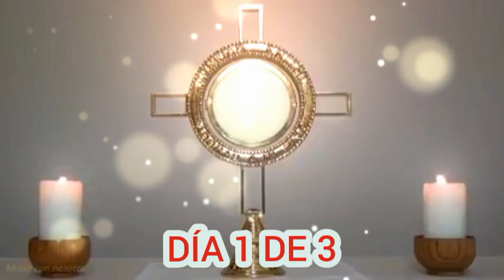Oración 🙏24 de Julio mes dedicado a la Preciosa Sangre de Cristo